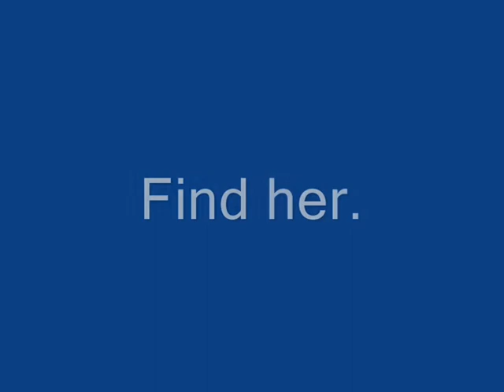Toki Tori - Achievement - You found me. Finally.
Find her.